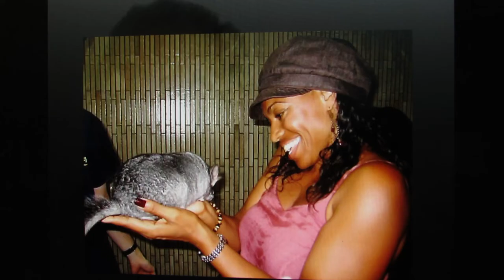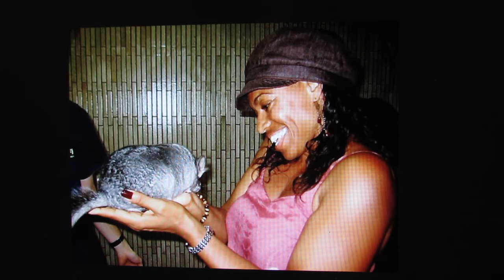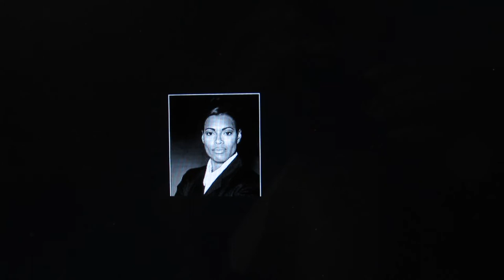URGENT! PRAY! * My GOD-DAUGHTER LATEEFAH Needs EMERGENCY SURGERY! Rebuke DEATH!!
URGENT! * PLEASE PRAY! * My GOD Daughter LATEEFAH Needs EMERGENCY SURGERY! * Rebuke DEATH! , Pat Love, LHH, Pats2cents, GodsIn2Love, Her name is LATEEFAH.